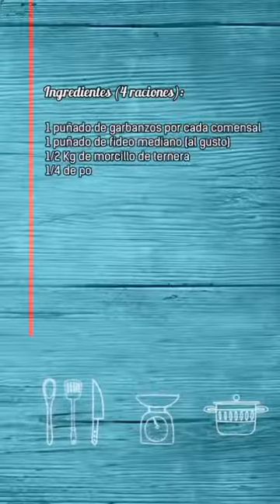cómo preparar un cocido madrileño:gustavo González